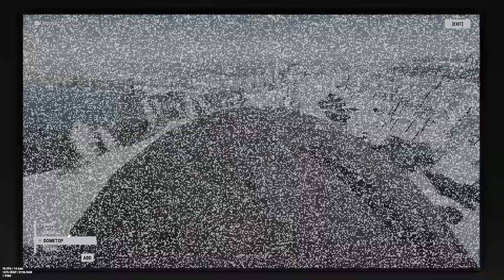جميع اكواد الكاميرات في راست All Camera Codes In Rust